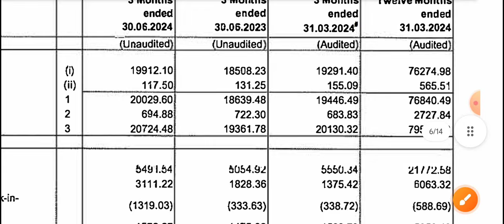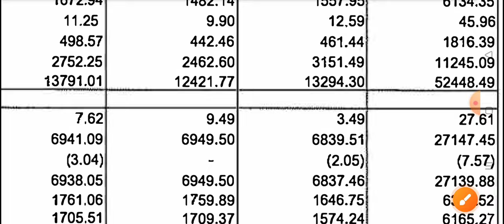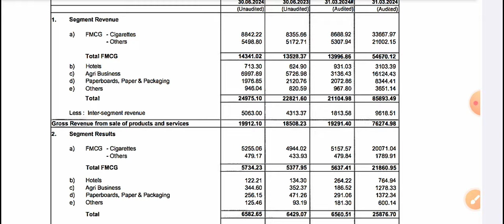ITC Q1 results 2025 | ITC Share latest news | ITC q1 results 2024 | ITC Share latest news today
Topic Cover
ITC Q1 results 2025
ITC Q1 results today
ITC Q1 result today
ITC Q1 result
ITC stock quarter 1 results,
ITC share news,
ITC share may 18,
ITC dividend news
ITC RESULTS FY 25
ITC final results,
ITC Share quarter 1 results,
ITC q1 results latest news,
ITC q1 result and dividend,
ITC share 2025
ITC dividend,
ITC share price,
ITC share,
ITC TODAY news,
ITC SHARE TARGET,
ITC share,
ITC share research 2024
ITC latest news 2024